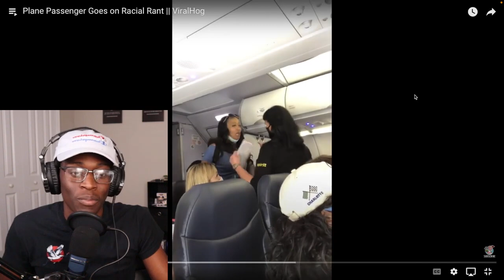First Time Watching | Privileged Plane Passenger Goes on Racial Rant!